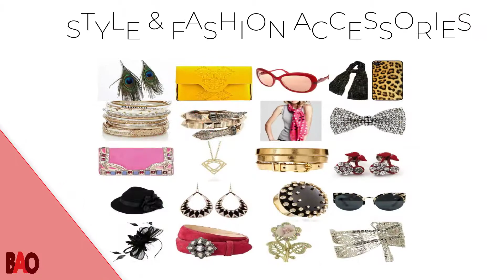✅▷BEST ACCESSORIES AND GADGETS ON ONLINE-ARE YOU CRAZY ABOUT NEW GADGETS???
THIS CHANNEL ONLY FOR YOU!!!